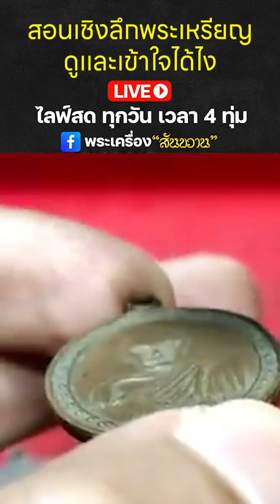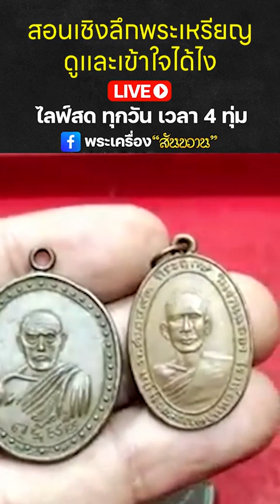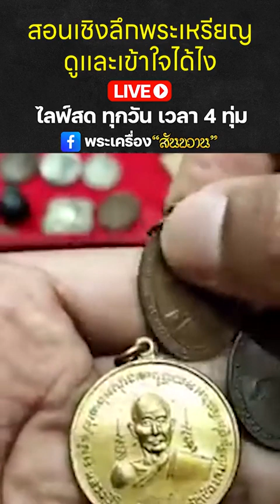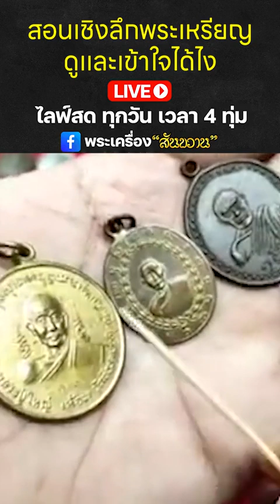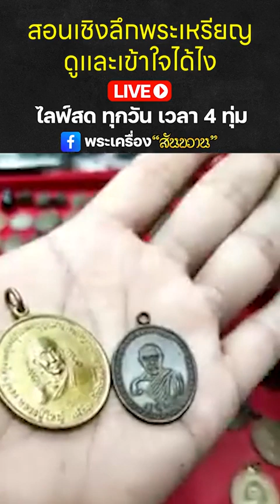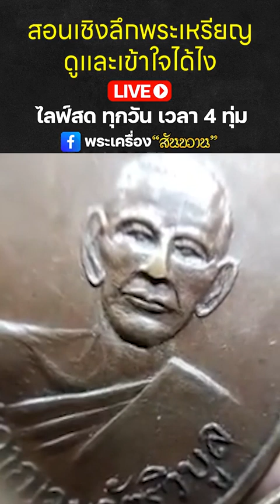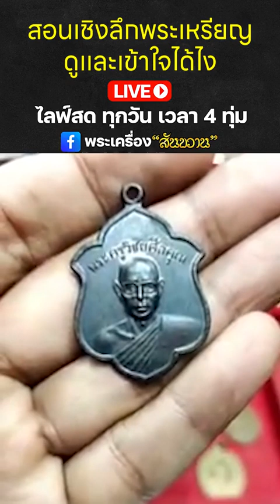สอนเชิงลึก พระเหรียญ ดูและเข้าใจได้